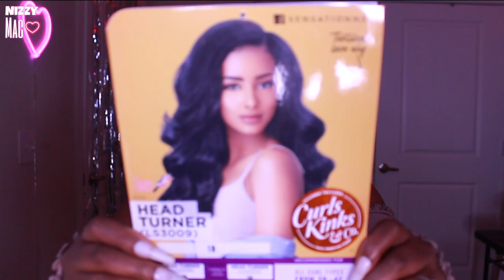OK! This Wig is Better Than I Thought! | Sensationnel Head Turner Ft. Wigtypes.com | NIZZY MAC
OPEN ME🧐🤪💌

💕Money Babyyyy💵💕
Get up to $350 by opening a checking or savings account with Chase bank!

Want cash back on all online purchases? Try ibotta!